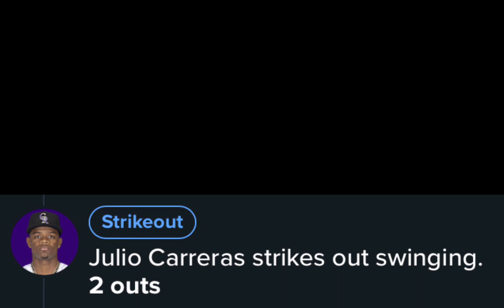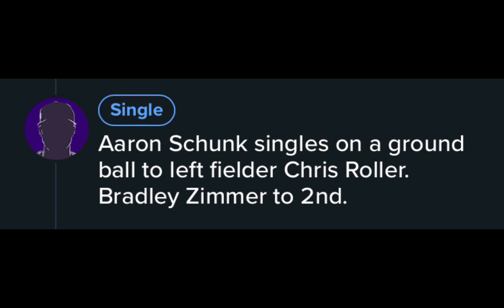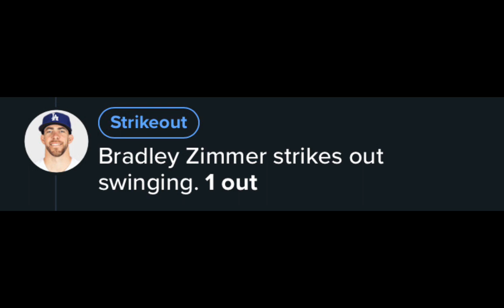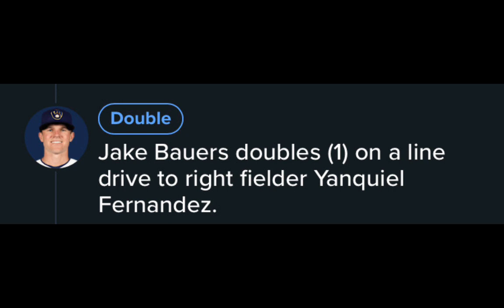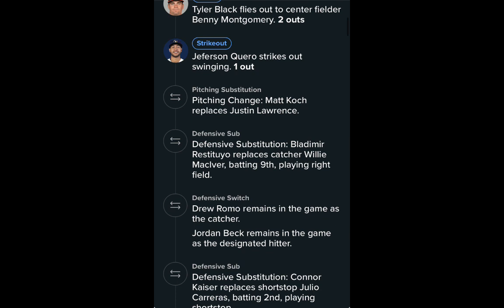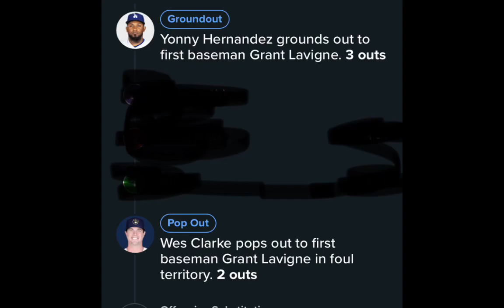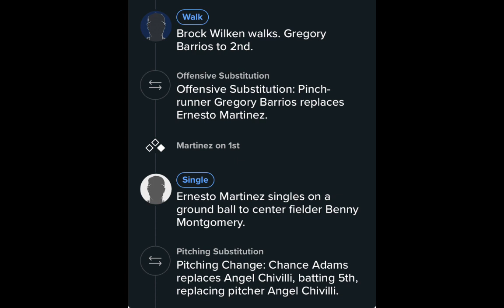Brewers Spring Training Day 2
Record 1-1
Brewers Lost 10-3
William Contreras G.O.A.T
for the film